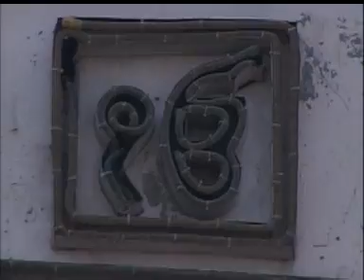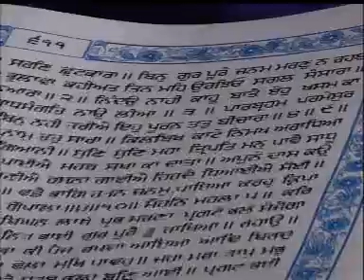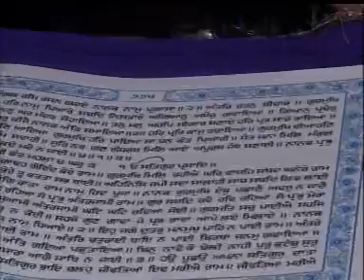Version 2 Part 1- Arundeep Supriti Wedding